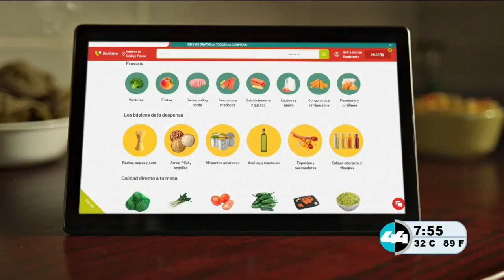chunklist w617653896 m3u8 20220530 204927 avi 20220531 000319